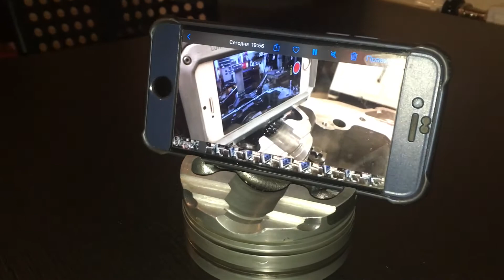Handmade Mobile phone holder from piston .